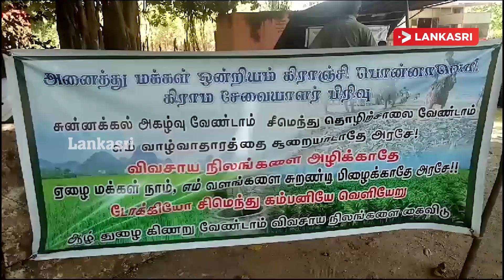கிளிநொச்சியில் இருபது நாட்களாக தொடரும் மக்கள் போராட்டம்